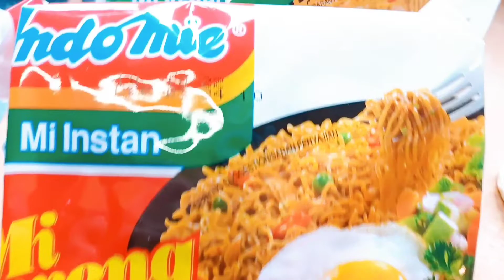Resep INDOMIE GORENG SPECIAL Yang Lagi Viral,,Wajib Dicoba‼️@ DAPUR SEDAP JENG ERLI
Assalamualaikum,,??Hai Sobat YouTubeer Semuanya Dimanapun Kalian Berada Tentunya Semua Dalam Keadaan Sehat Tanpa Suatu Apapun Jua Aammin 🤲.Di Video Ku Kali Ini Dapur Sedap Jeng Erli Mau Berbagi Resep Masak Yang Simpel,Mudah Juga Enak. Yaitu "RESEP INDOMIE GORENG SPECIAL " Tentunya  Sobat Semua Suka Banget Ya Makan Mie Goreng,..Yuk Ikuti Terus Keseruan Ku Memasak  Sampai Selesai Jangan Sampai Di skip Ya.

INDOMIE GORENG SPECIAL
@DAPUR SEDAP JENG ERLI

Bahan ;
3 bungkus indomie goreng
3 butir telur
1 sdm wijen sangrai
cabe menurut selera
bawang putih menurut selera ya,,boleh 3/4/5siung
daun bawang + sledri sledri secukupnya
minyak goreng secukupnya
air untuk rebus mienya

Untuk Cara Masak Nya Teman - Teman Bisa Langsung Tonton Videonya Ya, Semoga Bermanfaat Dan Selamat Mencoba.Jangan Lupa Setia Di Channel Ini Ya Nantikan Video Berikutnya Wassalamualaikum Warrohmatulloh wabarokatu.